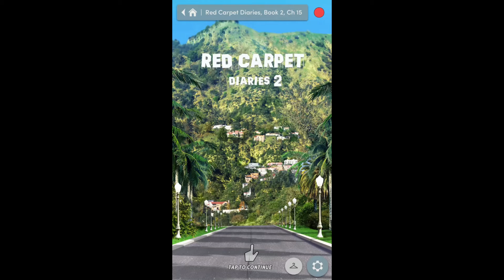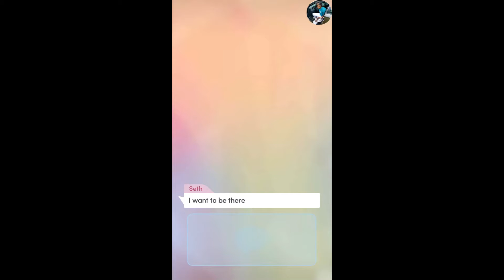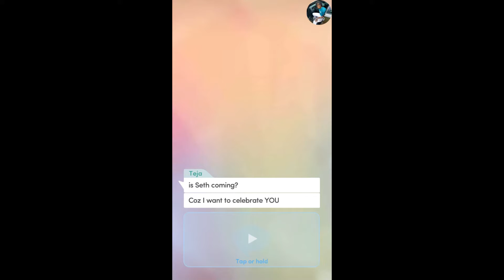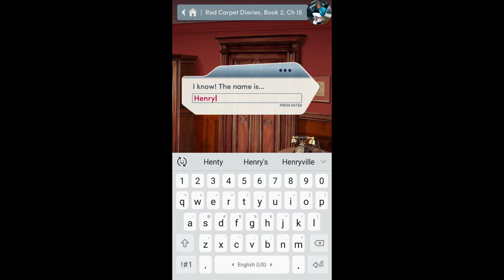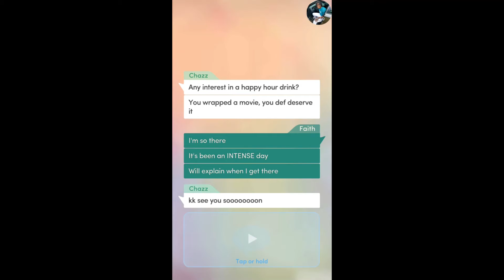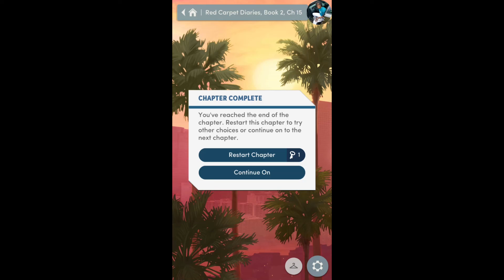Choices: Stories You Play - Red Carpet Diaries Book 2 (Chapter 15) {Diamonds Used}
Chapter 15: That's a Wrap!
You finished filming in LA, now it's time for the wrap party with all your friends...if Seth and Teja's issues don't get in the way!

DESIRE & DECORUM - It's court or be courted when you learn you’re one of the most eligible heiresses in England! Does true love await you at the grand Edgewater Estate?

ACROSS THE VOID - You're the new captain of a luxury spaceliner, and it's your job to make sure your passengers cross the galaxy safely -- in the middle of a galactic civil war! This romantic space opera is like nothing you've experienced!

WHAT'S NEW
From science-fiction to supernatural romance to courtly intrigue, Choices is bringing brand new genres along with more of your favorites!
LATER THIS UPDATE:
Perfect Match
Bloodbound
The Royal Romance, Book 3
High School Story, Book 3
...AND MORE!

WHAT'S NEW
It's that special time of the year again, and Choices is celebrating with special holiday stories and even more of your favorites!
HOME FOR THE HOLIDAYS - Who will you kiss under the mistletoe... your arrogant boss, your high school sweetheart, or your childhood friend? BRAND NEW BOOK!
RED CARPET DIARIES - You've just arrived in Hollywood. Fame, fortune, and romance await! BRAND NEW BOOK!
PLUS NEW CHAPTERS EACH WEEK
Royal Romance
High School Story
It Live in the Woods
Endless Summer

One choice can change everything! Fall in love, solve crimes, and embark on epic fantasy adventures in immersive visual stories where YOU control what happens next! Current stories include:

THE CROWN & THE FLAME, BOOK 1. Your enemies stole your kingdom, but now the time has come for you to raise an army, master magic, and reclaim your crown!

- Form alliances to build your army.
- Master unique weapons.
- Choose between elegant ball gowns and powerful armor.
- Crush your enemies in an epic battle!

MOST WANTED, BOOK 1. The heat is on when a no-nonsense Texas Marshal and a Hollywood detective are thrown together to stop a deranged hitman. Can you catch the killer?

- Play as Detective Dave Reyes and U.S. Marshal Sam Massey.
- Examine evidence at crime scenes.
- Stop the killer before he can claim another victim!

...PLUS more new stories COMING SOON!